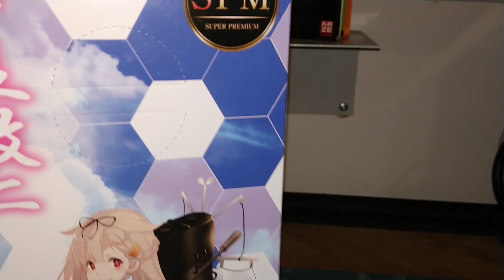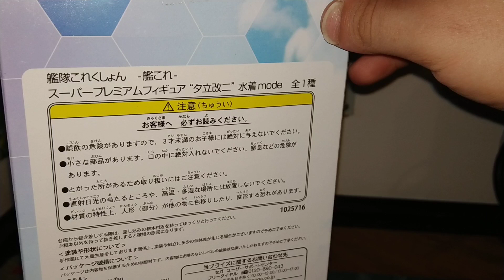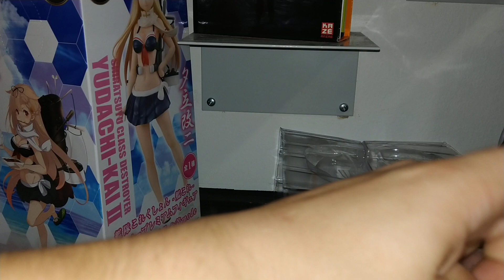Unboxing Anime-Figur Yudachi-Kai-II FullHD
Anime Figur